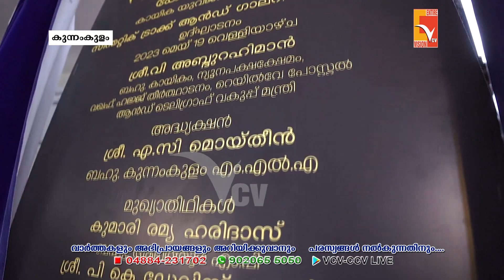ജില്ലയിലെ ആദ്യ സിന്തറ്റിക് ട്രാക്ക് കായിക വകുപ്പ് മന്ത്രി വി അബ്ദുറഹ്മാൻ നാടിന് സമർപ്പിച്ചു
VCV NEWS

Wadakkanchery, Thrissur